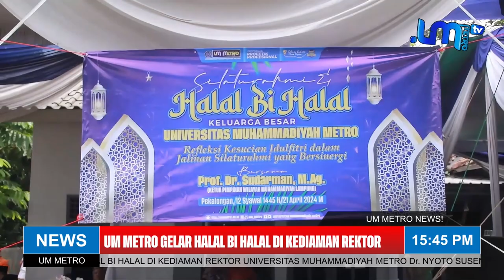UM METRO GELAR HALAL BI HALAL DI KEDIAMAN REKTOR